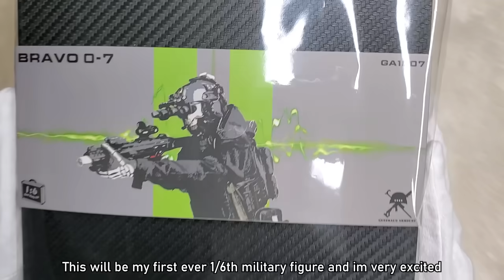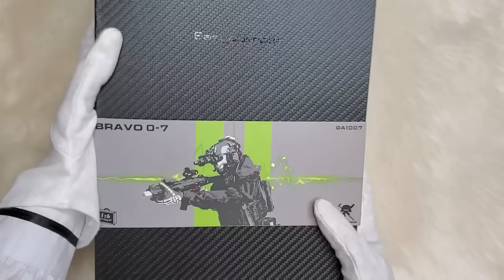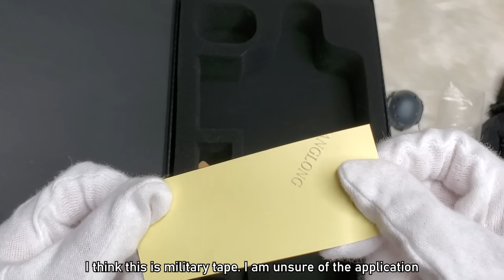Ghost Modern Warfare 2 Figure Unboxing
I bought this as a Christmas present for myself. I am very excited to be sharing with you my first experience unboxing the  1/6 GA1007 Bravo 0-7 Kill Or Capture by Easy&Simple. It is a beautiful model of Simon "Ghost" Riley from the Call of Duty franchise.

I hope to continue my collection and unbox more video game, or ghost related 1/6th model military figurines. Or perhaps, make my own custom hybrid models of characters I enjoy.

Since I have been getting a lot of questions about it: I purchased the model from monkeydepot.com and it cost $214 USD without shipping

Agent out.

TIMESTAMPS:
0:00 Intro
0:50 Opening the Box
2:24 Revealing The Boy
2:37 Close ups of Accessories
3:07 A Scrumptious Snack
4:02 Close ups of Masks
4:43 Close up of Face
4:58 Knees and Feet
6:39 Trying the Masks
7:56 2nd Layer of Accessories
13:31 Undressing Ghost
14:42 Regret
15:05 Dressing Ghost
15:56 Final Reveal
17:05 Extra Pictures
17:12 He Broke :(
17:23 Thank you!